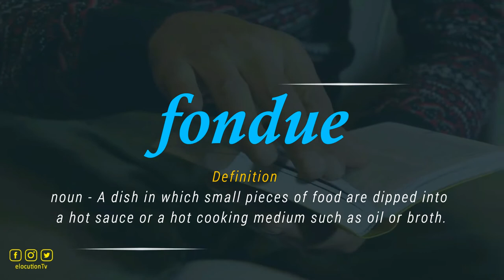How To Pronounce Fondue | What Does It Mean?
How To Pronounce / How To Say Fondue

Vocabulary Builder